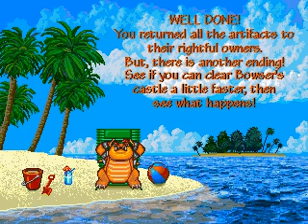Mario's Time Machine PC - Bad Ending (English)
I just got the bad ending...